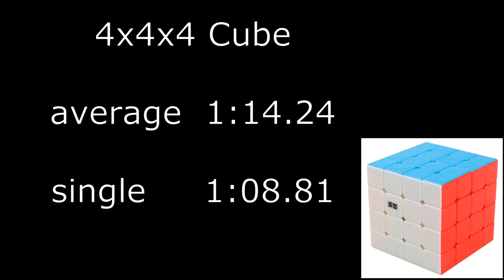4x4 cube average 1:14.24; single 1:08.81 (official solves)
Aosu GTS M 4x4x4

Saratov Winter Open 2017